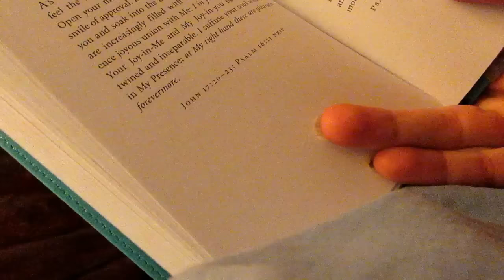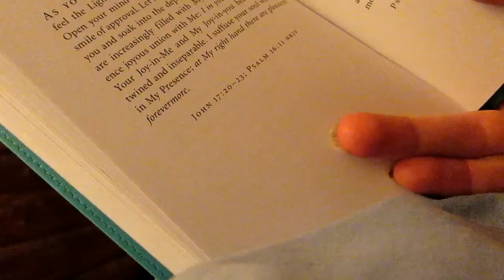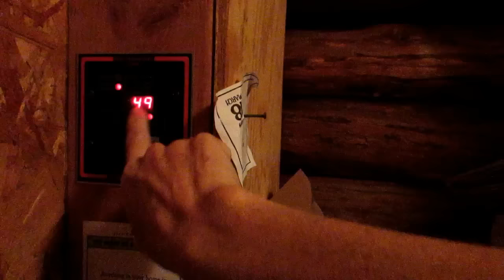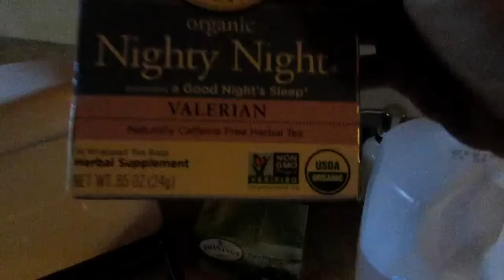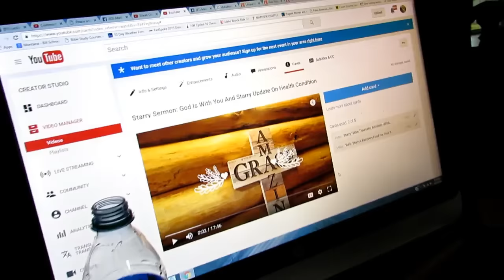Starry Talks: A Off Grid Mornings After The Accident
Starting the Vblog..this is all new to Starry so please be patient!
Starry lives a unique life. She is off the gird, focusing on self sustainability, homesteading, and praising her Lord and Savior.
She loves life and although has been labeled anything form a hippie freak to a vegan killer, she is upbeat, energetic, and just truly loves people and loves to GIVE back.
After her accident this summer everyone rallied around her for support. She was so overwhelmed with the love and generosity of people that she really felt compelled to c continue to share her story.
Today she releases her first VBLOG!
We are experimenting with editing, and what people would like to SEE
WE just dont know so we are just having her carry thee camera and turn it on when she thinks it may be interesting.
Today she wanted to just share a simple morning.
THERE will be many to come showcasing everything from her off grid living, her doctors appointments, her faith,her medical knowledge a s a nurse, her philosophy on off grid life,her life in general.
PLEASE c continue to visit us .
SHE loves all the comments and supports..SO KEEP the feedback up!!!

Trying to experiment with editing and sharing. ANY suggestions are appreciated
Starry is going to try to upload her Vblog every other day if possible. Sharing her life and journey.
SHE would love for all of you to come along!
Please help spread the word!
She appreciates and LOVES the support!
This has become her family. And the love of Christ is so strong!
We welcome everyone!
Please come and stay! This is going to be a very long walk that she will have, but its real and sincere.

Talk to Starry send her a CARD or letter!

Boundary Community Hospital
Hospital in Bonners Ferry, Idaho
Address: 6640 Kaniksu St, Bonners Ferry, ID 83805